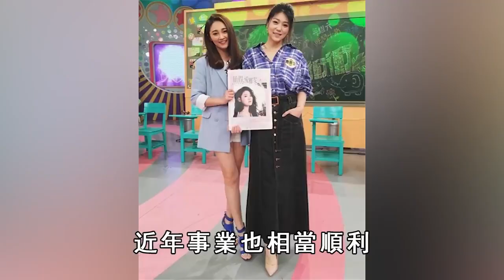許富凱崩溃大哭！曹雅雯秘婚7年讓人震驚，老公真實身份終於瞞不住！